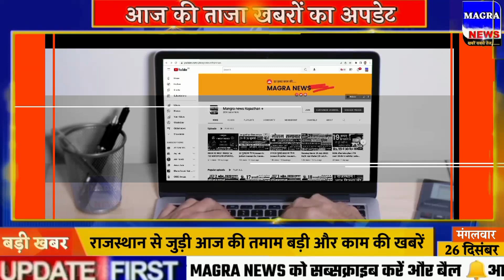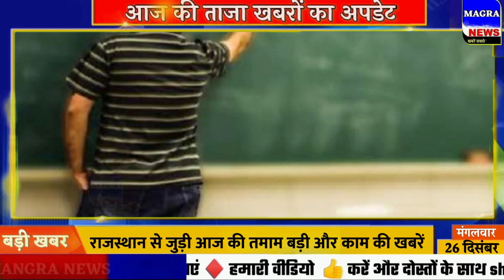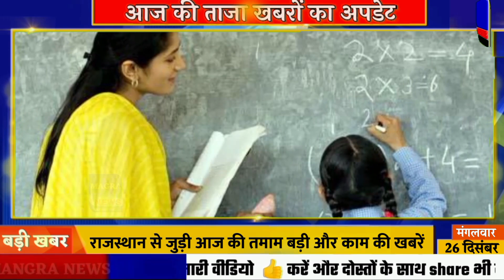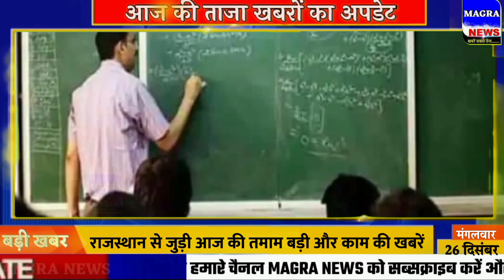राजस्थान शाम की बड़ी खबरे || 26 दिसम्बर 2023 की बड़ी खबरे || Rajasthan samachar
jaipur news today live, rajasthan news, dainik bhaskar jaipur today,
जयपुर आज तक न्यूज़, जयपुर की ताजा न्यूज़ today lockdown, दैनिक भास्कर जयपुर आस-पास,rajasthan news today, rajasthan news live, rajasthan news aaj tak live, rajasthan news viral video, rajasthan news today,